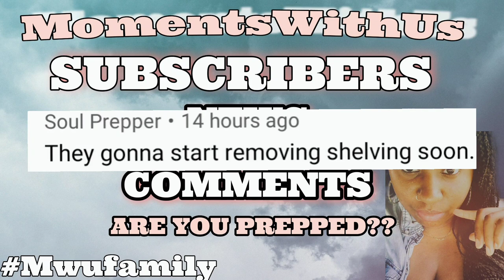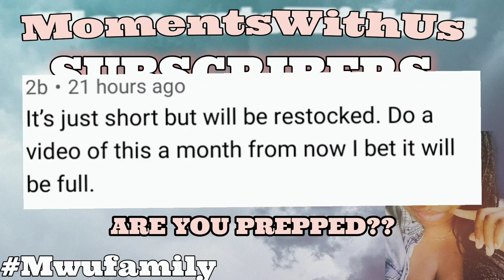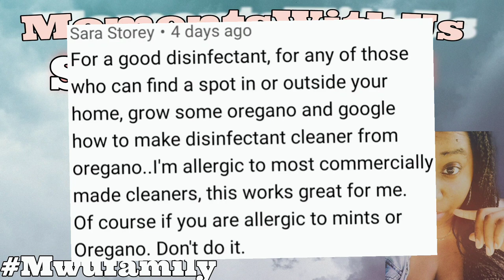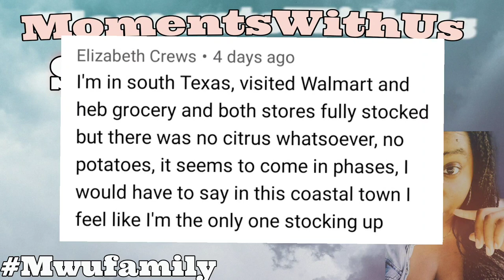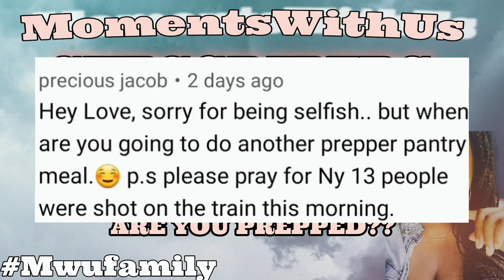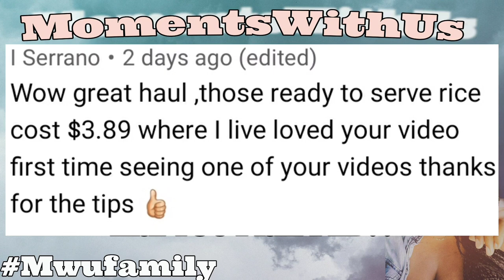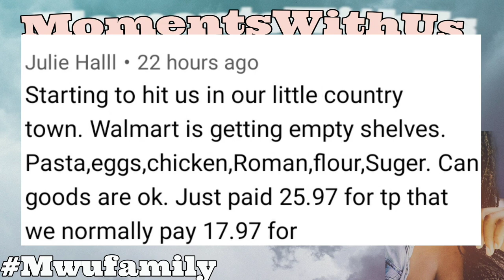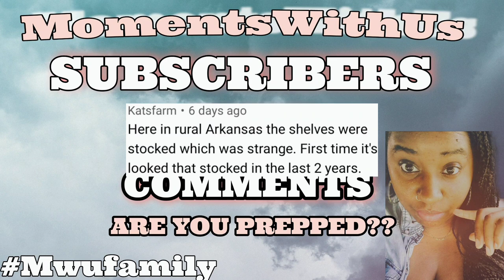Food Shortage & Empty Shelves Update | Prepare And Be PREPARED!!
Thank you for tuning in to another subscriber news and comments!!

Stay Prepped
Stay Blessed
Stay Safe

Thank you guys sooooo much for the support 🥰🥰🥰🥰🥰🥰🥰🥰 🥰🥰🥰🥰🥰🥰🥰🥰